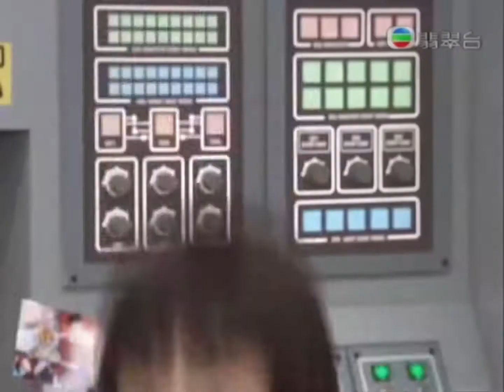［TVB粵語］超人梅比斯：超人之父客串（自製粵語字幕）